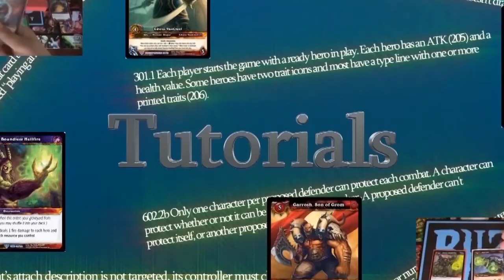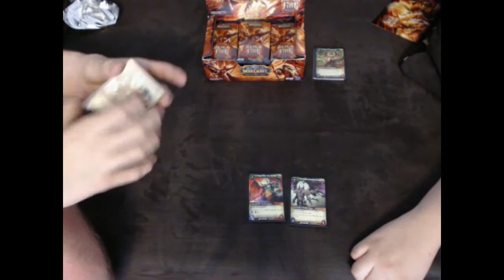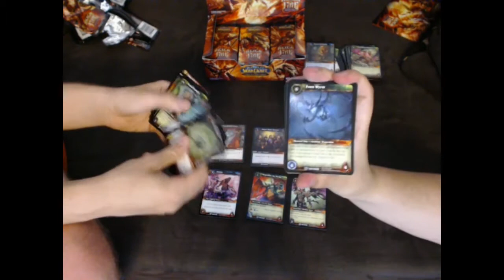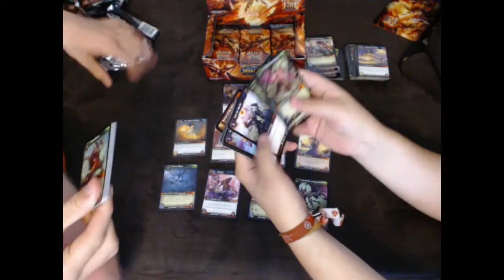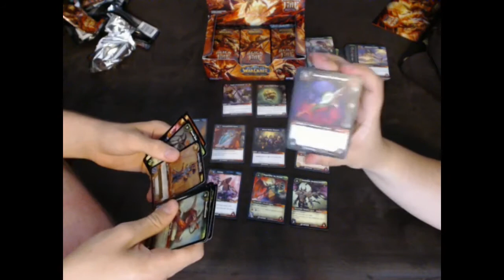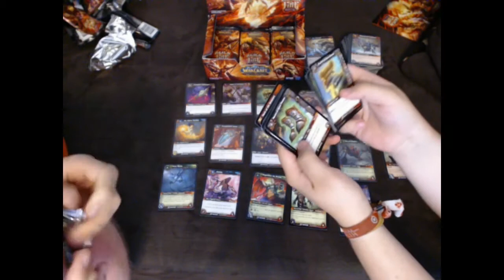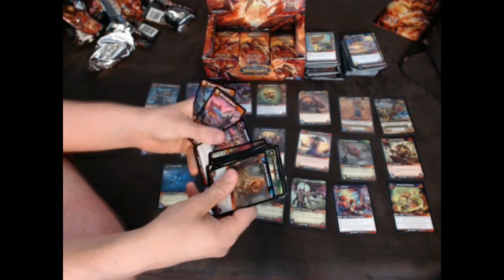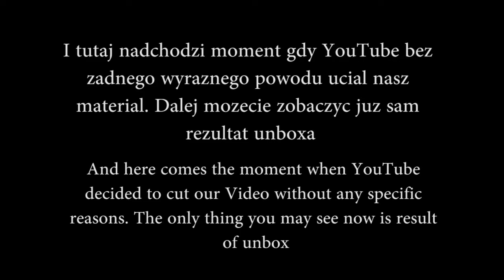WoW TCG Poland - Reign of Fire - Unboxing [Archives]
*Video from archives of bad quality/broken etc., added for "keepsake" of wow tcg*
Z okazji premiery nowego dodatku mamy przyjemność zaprezentować wam odcinek poświęcony temu co gracze lubią najbardziej, czyli unboxing. Czas zobaczyć co przyniesie nam Reign of Fire, bo to na pewno dobry moment by zacząć kombinować z nowymi deckami.